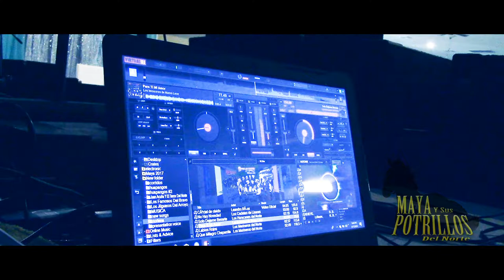Potrillos Vlog #15 En El Camino Real Ballroom